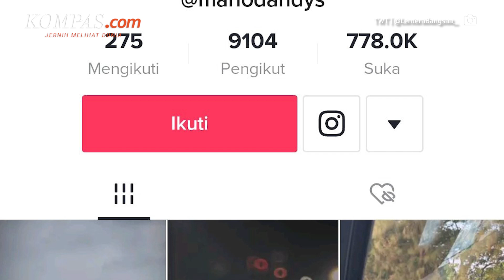Harta Kekayaan Jadi Sorotan, Ayah Mario Siap Jalani Pemeriksaan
Ayah dari Mario Dendy Satriyo, Rafael Alun Trisambodo, pelaku penganiayaan D di bilangan Pesanggrahan mengaku siap diperiksa oleh Inspektorat Jenderal Kementerian Keuangan.
Sebagai Kepala Bagian Umum Kantor Wilayah Direktorat Jenderal Pajak, Jakarta Selatan II, Rafael mengaku siap mempertanggungjawabkan dan mengklarifikasi seluruh harta kekayaan yang dimiliki.
Selengkapnya dalam video berikut ini.
Video Jurnalis : ARI
Penulis Artikel: Dzaky Nurcahyo
Penulis Naskah: Annisa Nurmaulia Al Fajri
Narator: Annisa Nurmaulia Al Fajri
Video Editor: Armitha Sathi Devi
Produser: Naufal Noorosa Ragadini